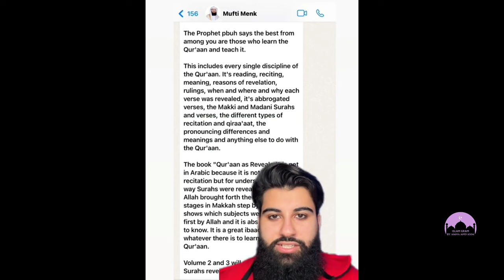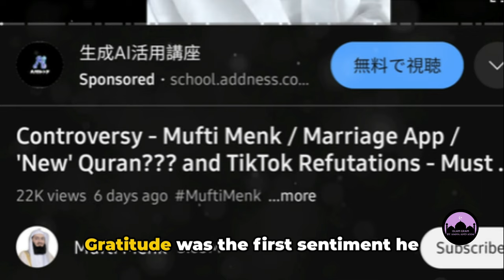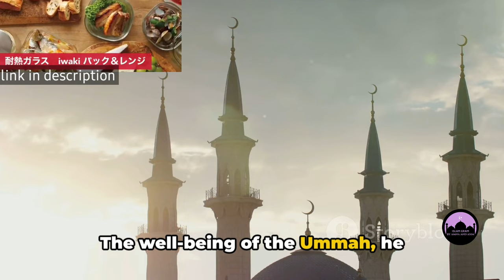Mufti Menk's Clarification On Halal Dating App And New Quran Controversy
Mufti Menk's clarification on his Marriage App and New Quran controversy

In this thought-provoking video, we dive deep into the recent controversies surrounding the renowned scholar Mufti Menk. Join us as we explore the intriguing details of his alleged involvement with a controversial dating app and his pursuit of a new Quran study book.

With insightful analysis and unbiased commentary, we aim to shed light on these controversies and discuss their potential impacts on Mufti Menk's reputation and the broader Muslim community.

Don't miss this must-watch video that addresses the breaking news and provides a comprehensive understanding of the situation. Share your thoughts in the comments below and, if you find this video informative, please give it a thumbs up and share it with others who are interested in staying informed about current events in the Muslim community.

OUTLINE:

Introduction
Mufti Menk's Address
The Book on the Sutras of Makkah
Caution in Information Dissemination
Conclusion

Mufti Menk's Latest Quran Edition Unveiled
Mufti Menk's Halal Dating App Controversy : A Deep Dive
Mufti Menk: Unveiling the Truth Behind the Controversies

1. **Attribution:** Clearly credit, Islamgram Official in your reuse, providing a direct link to the original video or our channel.

2. **No Derivative Works:** Do not alter or transform the original content in a way that could misrepresent the original context or message.

3. **Respectful Representation:** If you reuse our content, do so in a manner that is respectful and in line with the original intent of the video.